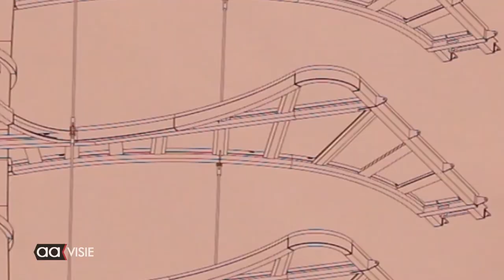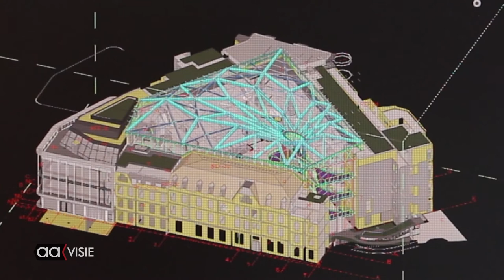Mega 'Klus voor Buiting Staalbouw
Al maanden lang is het "alle hens aan dek!" voor Buiting Staalbouw in Almelo i.v.m. de productie van een gigantische overkapping voor de bibliotheek van de AVU. Het ontwerp van de nieuwe bibliotheek van de universiteit  verbindt  twee monumentale panden (de tweede Chirurgische kliniek en Zusterhuis op het Binnengasthuis terrein) met een glazen overkapping. Het vormt zo een architectonisch bijzonder en modern academisch gebouw: een bibliotheek en ontmoetingscentrum met internationale allure.